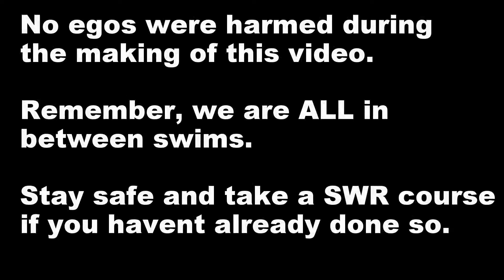WFT Mini Gorge Excitement